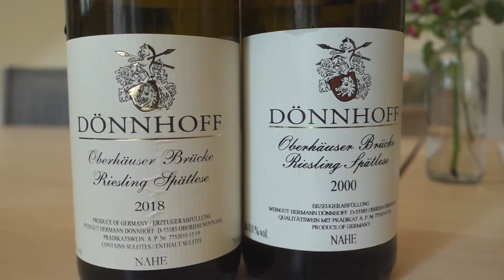CHEAP vs. EXPENSIVE Red Wine Blind Taste Test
Is there a difference in taste between cheap and expensive red wine? In this blind taste test, I try to answer that question with five French Red Wines, all of them GSM (Grenache Syrah Mourvèdre) blends. I used my Coravin Model Six to access all the wines.

Is Expensive Wine REALLY for Suckers?

Intro 00:00
Cheap vs Expensive 00:39
The Challenge and the Wines 01:30
Cheap vs Expensive Wine Taste 02:39
The Tasting 03:12
The Reveal 05:04
Tips for You 08:12

Wines featured in this episode:
Vignerons Catalans, Lesquerde Racine 2018
Château du Prieuré des Mourgues, Tradition 2017
Château Veyran 2016
Domaine du Grand Tinel, Châteauneuf-du-Pape 2016